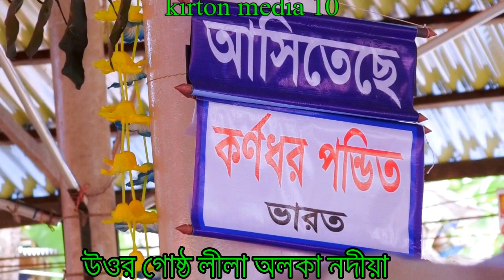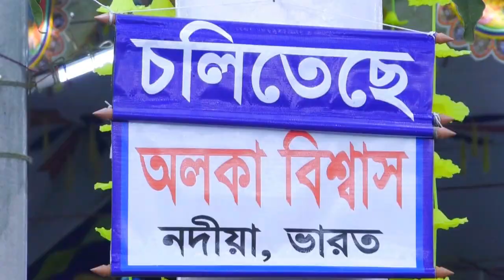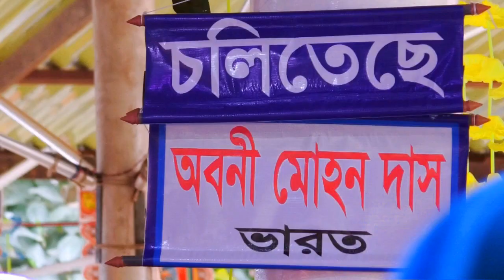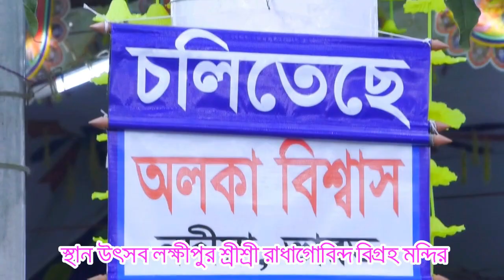গোষ্ঠ লীলা মানে কিৎ ভগবান শ্রী কূষ্ণ তো নিজে বিশ্ব ব্রহ্মাণ্ডের মালিক Uttr Gosto Lila Kirton আলকা বি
বিশ্ব ব্রহ্মাণ্ডের মালিক ভগবান শ্রী কূষ্ণ Uttr Gosto Lila Kirton  kirton media 10
 স্থান উৎসব লক্ষীপুর শ্রীশ্রী রাধাগোবিন্দ বিগ্রহ মন্দির শ্রীপুর জেলা গাজীপুর  KITON MEDIA 10
Direction  Sowkot
Edit  Sowkot
Music  aika biswas nadia
Produced by  Sowkot
Lebel  KITON MEDIA 10
 কীর্তন মিডিয়া ১০-০১৭১১৬৬১৩৩৯

Video Keywords Uttr Gosto Bangla Kirton 2021
aika biswas nadia new bagna kirton 2021
কীর্ত্তনীয়া  অলকা বিশ্বাস ফেরত গোষ্ট উওর লীলা কীর্তন শুনে বুক ফেটে কাঁন্না আসে জল থামেনা
অলকা বিশ্বাস নদীয়া ভারত ২০২২
অলকা বিশ্বাস নদীয়া  কীর্তন  মিডিয়া ১০
অলকা বিশ্বাস নদীয়া
উওর গোষ্ঠ লীলা অলকা নদীয়া ভারত
উওর গোষ্ঠ লীলা অলকা নদীয়া ভারত কীর্তন  মিডিয়া ১০
গোষ্ট উওর লীলা কীর্তন অলকা বিশ্বাস ২০২১
বাংলা গোষ্ট উওর লীলা কীর্তন
সেরা কীর্তন অলকা বিশ্বাস নদীয়া বিশ্বাস ভারত
নতুন অলকা বিশ্বাস নদীয়া বিশ্বাস ভারত
কীর্তন অলকা বিশ্বাস
বাংলা নতুন সেরা কীর্তন অলকা বিশ্বাস ২০২১
বাংলা নতুন সেরা কীর্তন বাংলাদেশে অলকা বিশ্বাস ২০২১
উওর গোষ্ঠ লীলা কীর্তন অলকা নদীয়া ভারত  পাট  ২
 উওর গোষ্ঠ লীলা কীর্তনর পাট ১  মিডিয়া পাটনার কীর্তন মিডিয়া ১০

অলকা বিশ্বাস নদীয়া বিশ্বাস ভারত পর্ব=২

kirtan bangla new 2021 KITON MEDIA 10
 uttar gosto lila new 2021best aika
uttar gosto lila kirtan bangla new 2021best aika
 Uttar Gosto Lila Kiton  Uttr Gosto Bangla Kirton 2021
 lila kirtan bangla new 2021best aika
bangla lila kirtan aika biswas nadia new bagna kirton 2021
 lila kirtan bangla new 2021
aika biswas nadia
Uttr Gosto Lila Kirton aika biswas nadia new bagna kirton 2021
Uttr Gosto Lila Kirton 2021